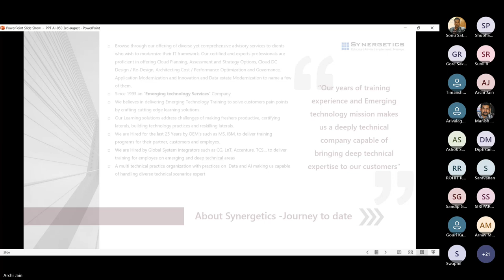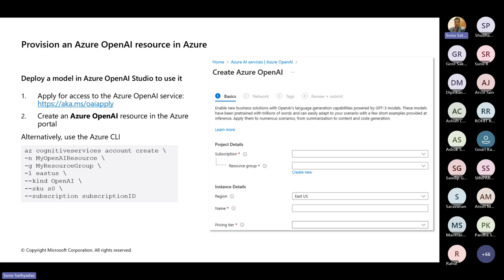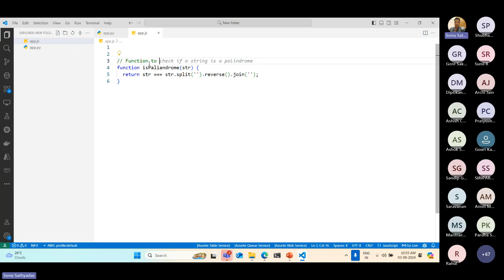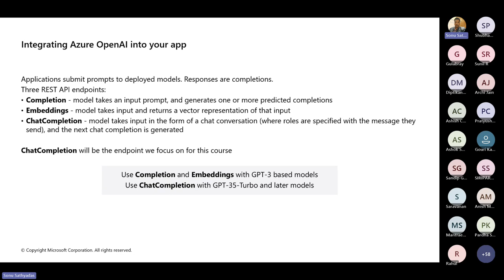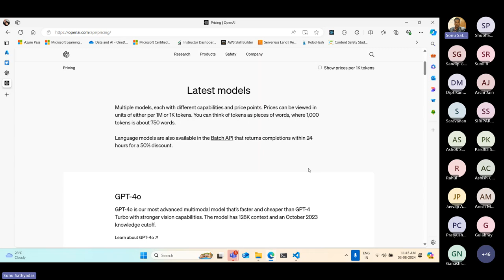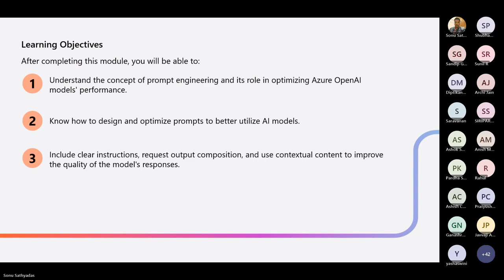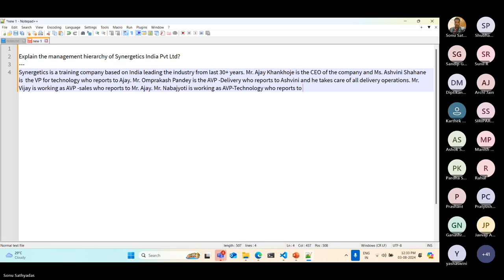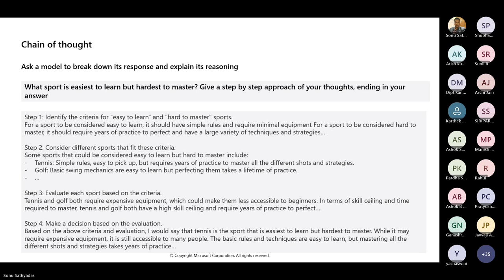Developing Generative AI-050 Solutions with Azure OpenAI Service(Part 1)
(Details)
Introduction
        Azure OpenAI Service Overview
        Build Natural Language Solutions
        Apply Prompt Engineering
        Generate Code & Images
        Use Your Own Data
        Q & A

Why Synergetics?